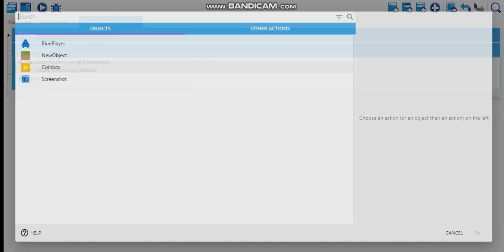How to take screenshot In Gdevelop File or Game